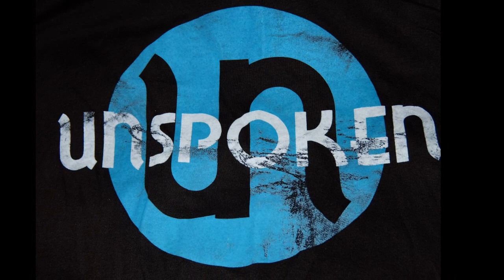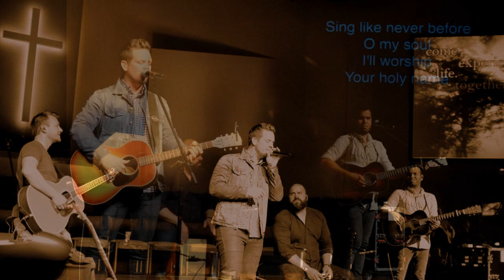Unspoken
Live at The Lincoln Avenue Baptist Church